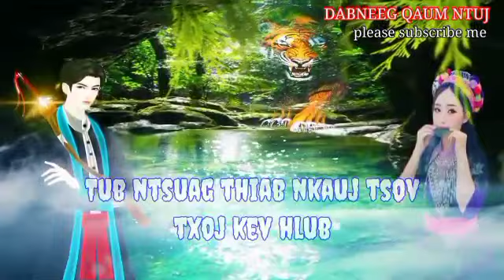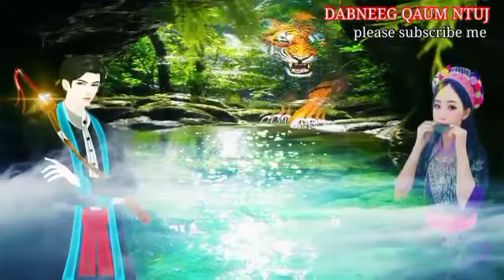tub ntsuag & nkauj tsov txoj kev hlub part 5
Uas tsaug rau nej txhua txhua leej txhua tus ua los pab mloog thiab khoom kuv dab neeg qaum ntuj.